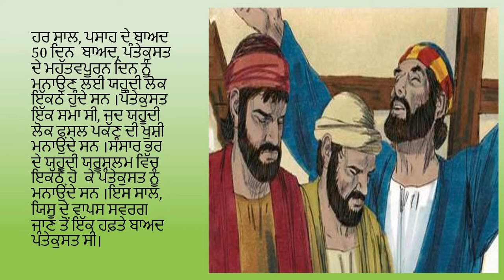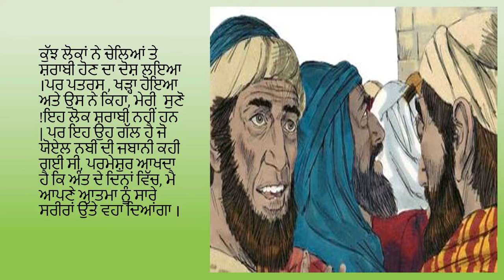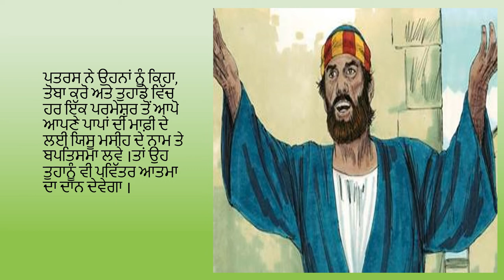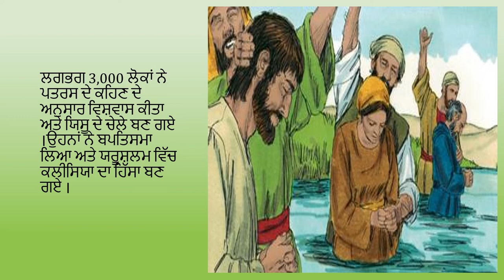43. ਚਰਚ ਦੀ ਸ਼ੁਰੂਆਤ